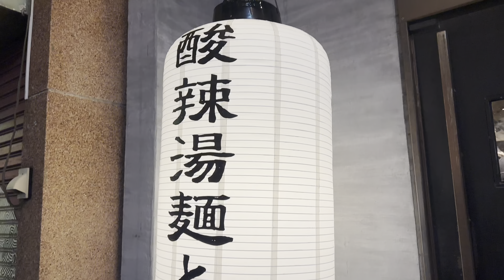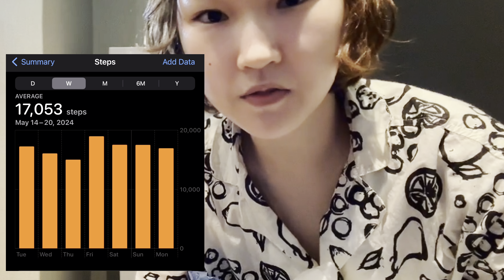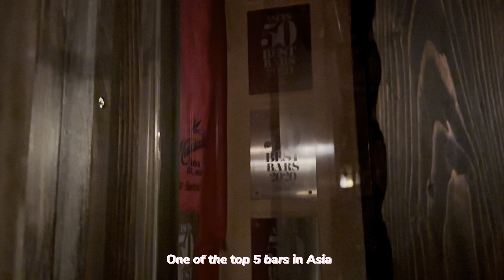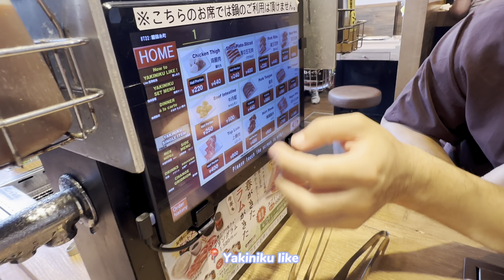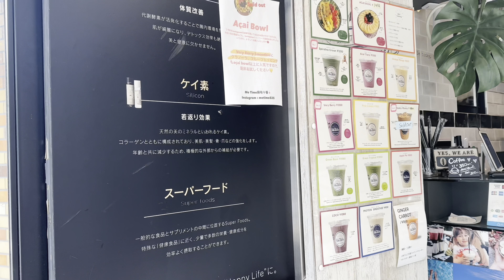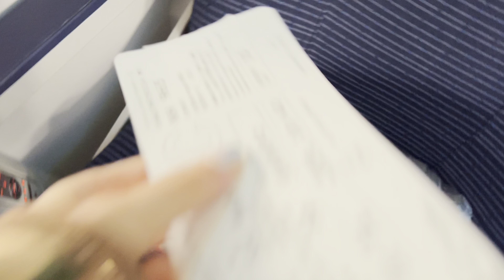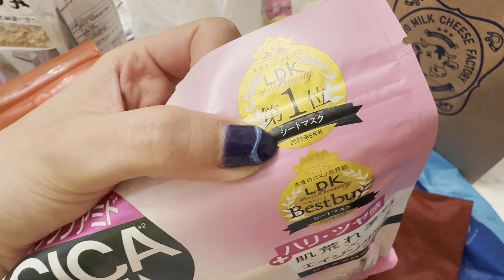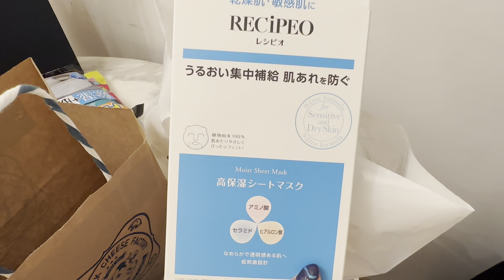VLOG | last few days in Tokyo, Yokota air base, last bites and sips, unboxing, gifts I brought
My Tokyo vlog series is over, and I hope you enjoyed it as much as I do. I will see you on my Haul video next.

Don't follow trends, follow me 🛸